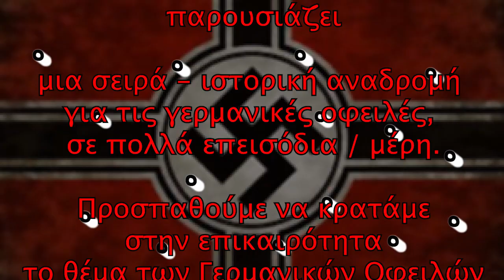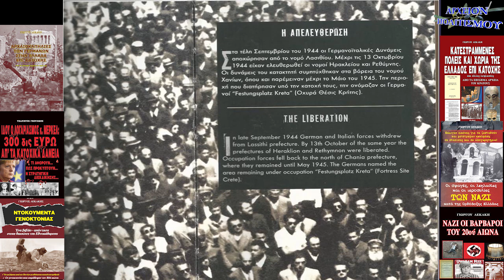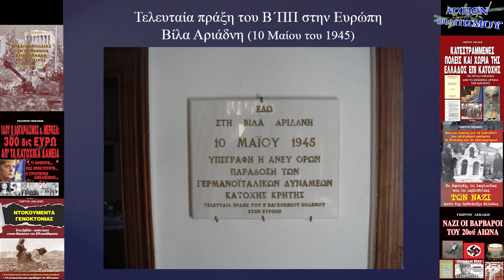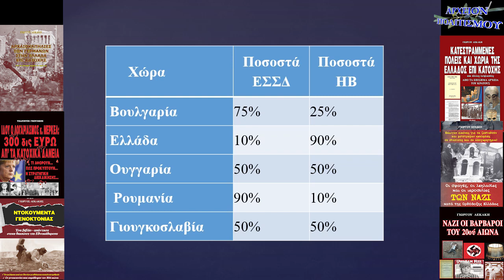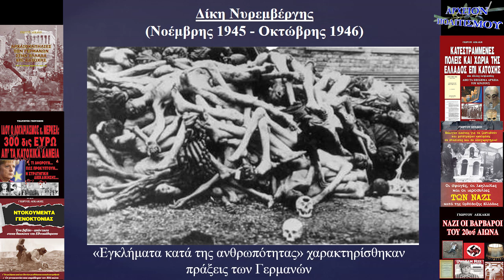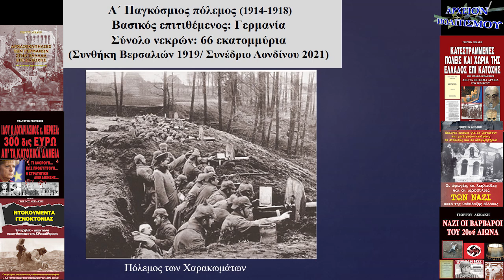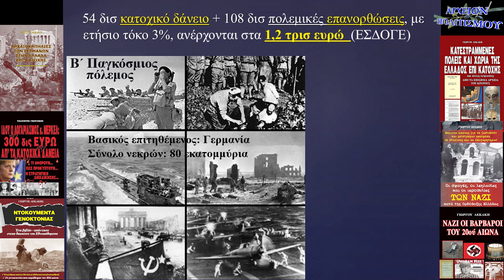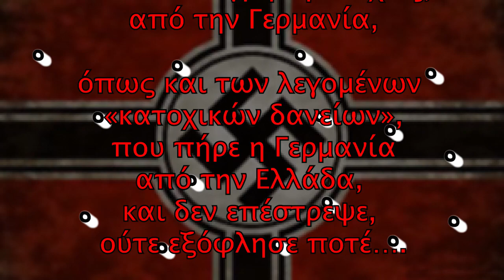Γερμανικές Οφειλές – επεισόδιο 13°